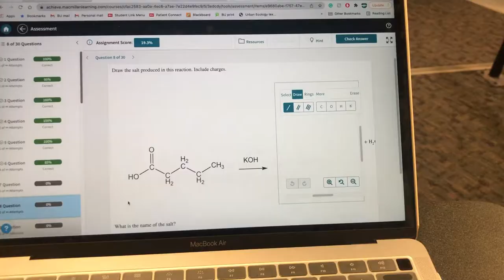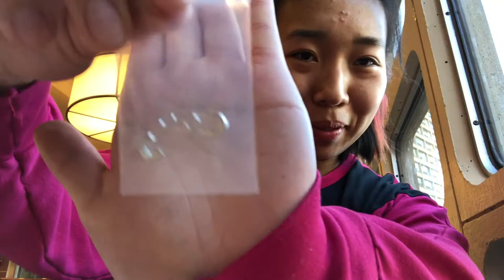my chest protector is from CCM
and my stick is from Warrior :^)

this is a day in the life of me as a junior at Boston University for my second semester of the school year and also a sequel to my week in the life of Boston University as a freshman in the spring semester right before we went home permanently for spring break for the illness that starts with a c that i will not name.